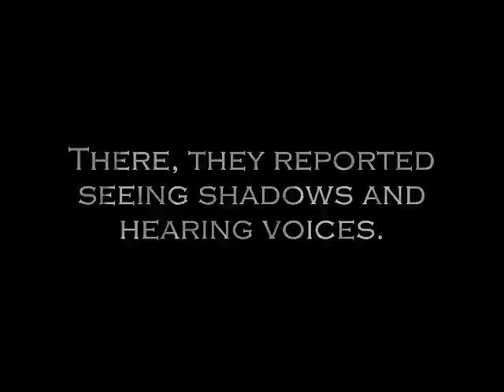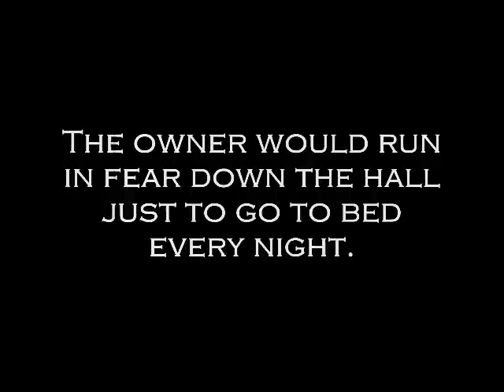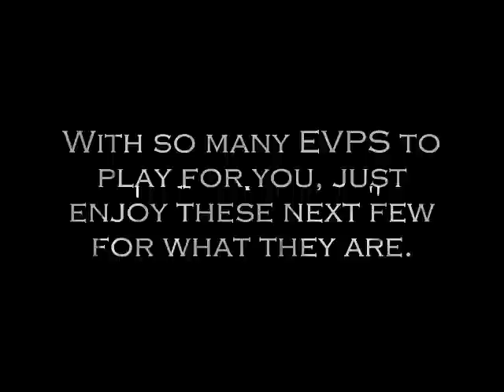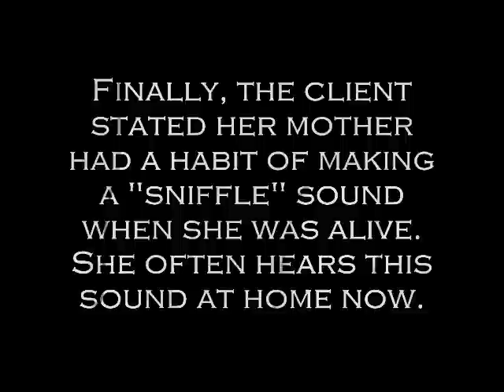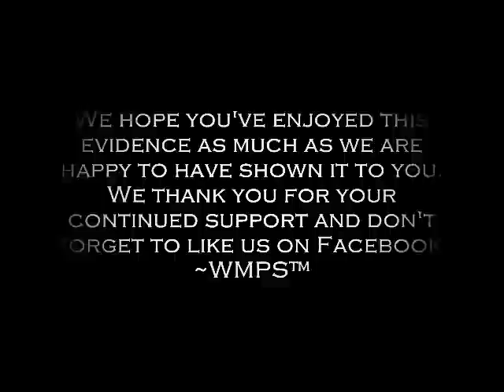Western Maryland Paranormal Society™ WMPS™ investigation. Wabash Street Carpendale, WV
Evidence video from November 2012 investigation on Wabash Street Carpendale, WV.